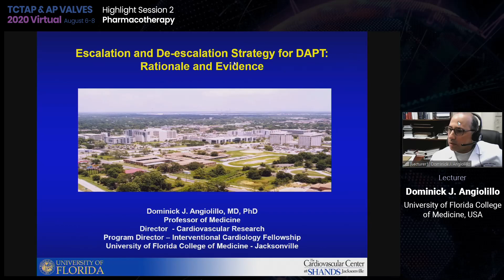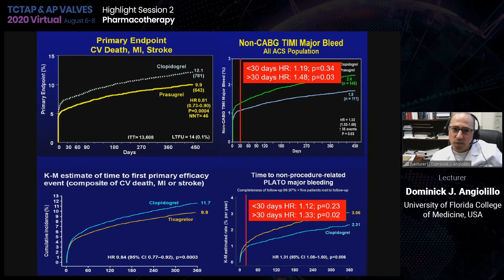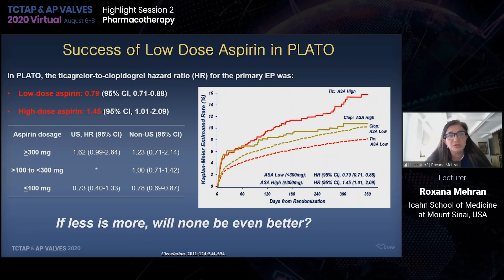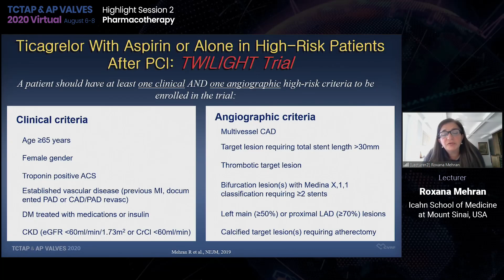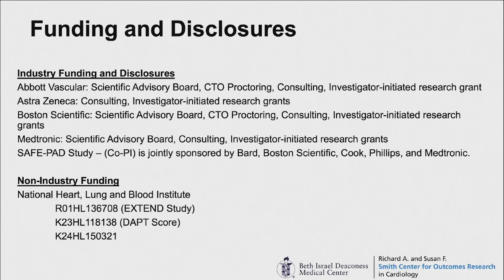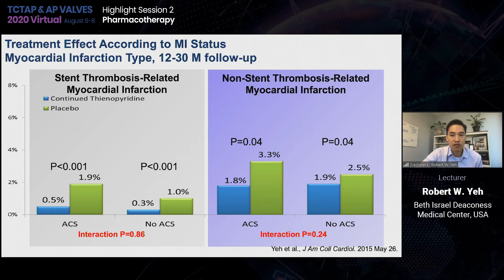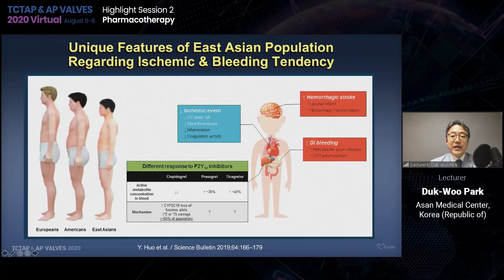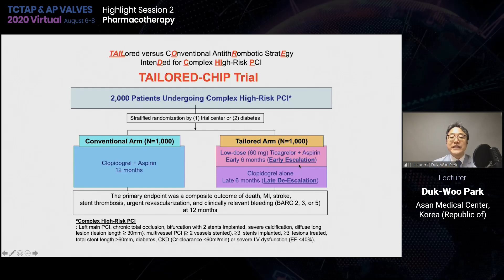[TCTAP & AP VALVES 2020] Highlight Session 2 Pharmacotherapy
Highlight Session 2: Pharmacotherapy
August 6, 4:20 PM ~ 5:45 PM

Moderator(s): David Joel Cohen, George D. Dangas
Discussant(s): Davide Capodanno, Young-Hoon Jeong, Pil Hyung Lee, Mamas Mamas

- Escalation and De-Escalation Strategy for DAPT: Rationale and Evidence (Lecturer: Dominick J. Angiolillo)
- P2Y12 Inhibitor Monotherapy: Updated Evidence and Clinical Implication in Real-World (Lecturer: Roxana Mehran)
- Short DAPT Strategy in the Contemporary PCI Era: Routine or Selective? (Lecturer: Robert W. Yeh)
- East-Asian Paradox for Antithrombotics: Theory, Evidence and Next Strategy (Lecturer: Duk-Woo Park)